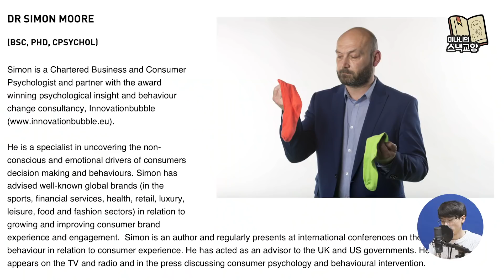도대체 왜 양말 한 짝이 없어지는 걸까? [미나니의 스낵교양]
여러분들 혹시 회사 갈 준비할 때, 학교에 갈 준비할 때 양말을 찾으면 한쪽이 없는 경우 많지 않습니까? 세탁 후 양말 한짝이 없어지지 않습니까? 해외에서도 'missing socks mystery', 양말이 사라지는 미스터리!라는 제목으로 우리처럼 양말 한쪽이 없어져서 문제라는 글이 많더군요
생전 스티븐 호킹 박사께서는 "세탁기 속에 자연적으로 생성된 블랙홀에 양말이 빨려 들어갔다"라는 말을 남겼다고도 하는데 도대체 왜 양말은 한쪽씩 없어지는 것일까요?

연구논문
1. Samsung AddWash Lost Sock Report